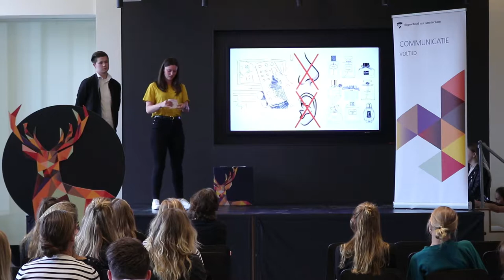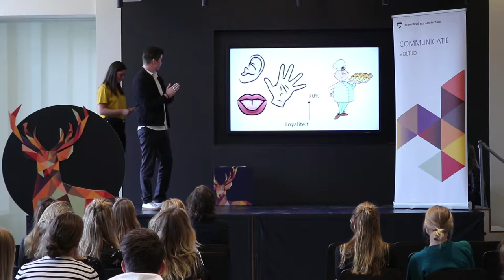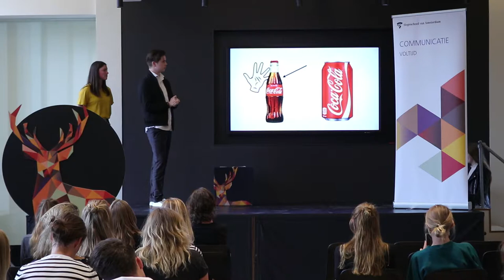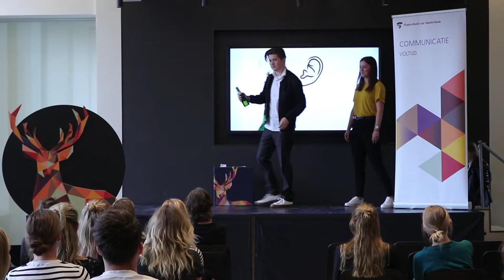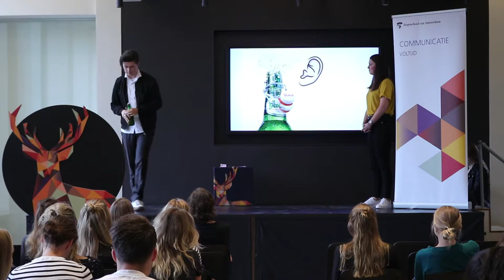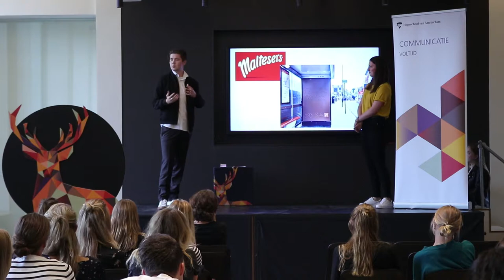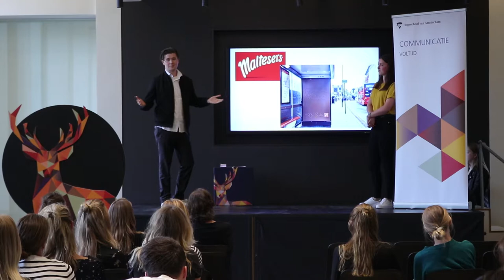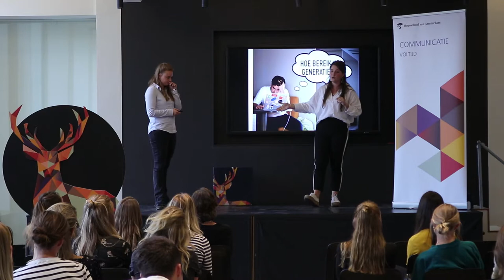Compilatie ted talks